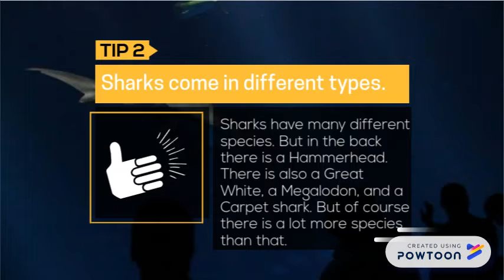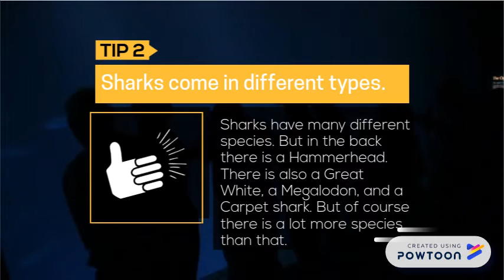5 Things To Know About Sharks.